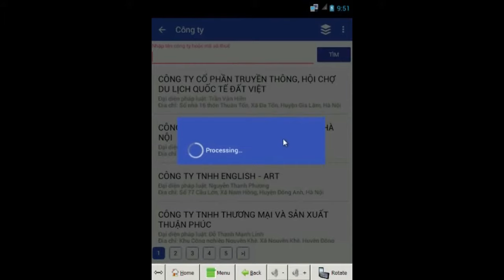App tốt nhất để tra cứu doanh nghiệp trên smartphone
Dễ dàng tìm kiếm thông tin về một công ty hay tỗ chức bất kỳ nào đó tại tại Việt Nam.
Tìm thông tin người đại diện, tìm địa chỉ...

- Tìm theo tỉnh thành
- Tìm theo quận huyện
- Tìm theo phường xã

Cài miễn phí và an toàn khi sử dụng cho Android tại đây
Cài miễn phí và an toàn khi sử dụng qua file APK

Bạn cần xây dựng các hệ thống tra cứu hoặc các giải pháp dạng uber?

DVMS chuyên:
* Gia công phần mềm, ứng dụng di động, website,...
* Tư vấn và xây dựng ứng dụng cho smartphone và máy tính bảng, tư vấn ứng dụng Vận Tải Thông Minh, Thực Tế Ảo, phần mềm quản lý,...
* Tư vấn và xây dựng mạng xã hội, tư vấn Giải Pháp CNTT cho doanh nghiệp, start-up, tư vấn chuyển đổi số,...
* Tư vấn, xây dựng, chuyển giao công nghệ Blockchain, Big data, Mạng Xã Hội,...
* Đào tạo chuyển đổi số, xây dựng và chuyển giao đội ngũ công nghệ thông tin cho doanh nghiệp và start-up,...

* DVMS thành lập từ 4-7-2012, nắm vững nhiều công nghệ phần mềm, mạng và viễn thông. Như Payment Gateway, SMS Gateway, GIS, VOIP, iOS, Android, Blackberry, Windows Phone, Java, Microsoft tech,Cloud Computing, Blockchain, Big data,...
* DVMS có kinh nghiệm thực tế tư vấn, xây dựng, triển khai, chuyển giao, gia công các giải pháp phần mềm cho khách hàng Việt Nam, USA, Singapore, Germany, France,...

CTY DVMS
DC: 95/2/26 Bình Lợi, Phường 13, Q. Bình Thạnh, Sài Gòn, Việt Nam